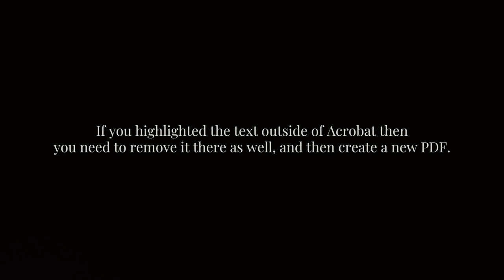How do I remove highlighting from a previously-created document in Adobe Acrobat DC?